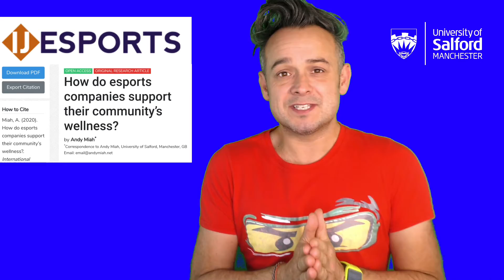How do esports companies support their community's wellness?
New publication in the International Journal of Esports.